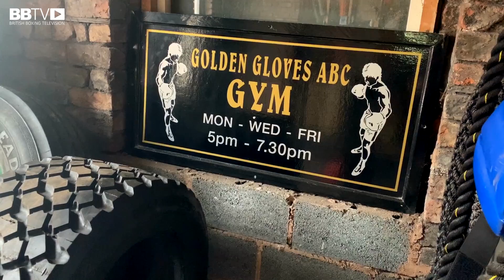INFLUENCED WATCHING PRINCE NAZ IN HIS GYM, LIVERPOOL'S MOHAMMAD AL-WARITH READY TO TURN PRO HIMSELF